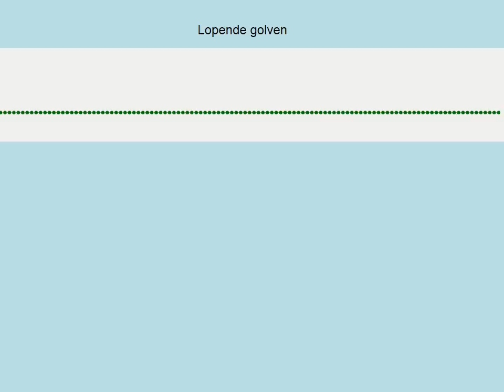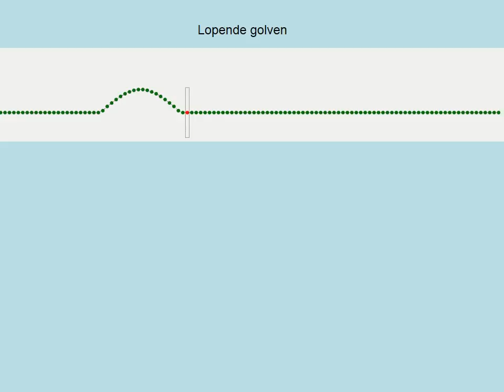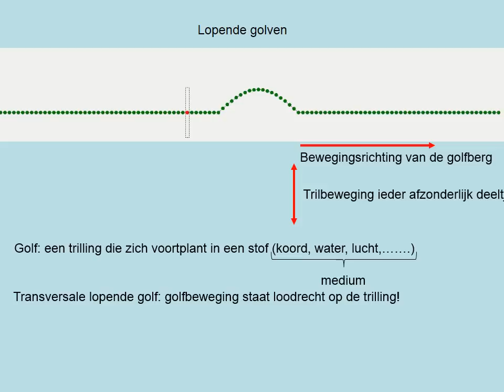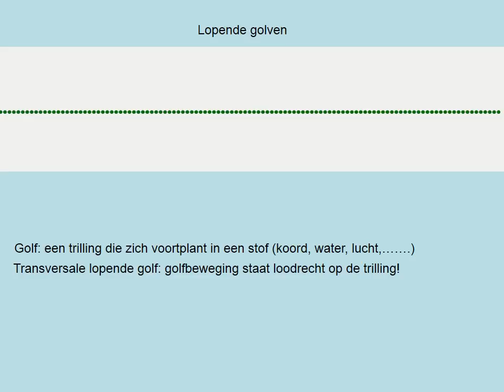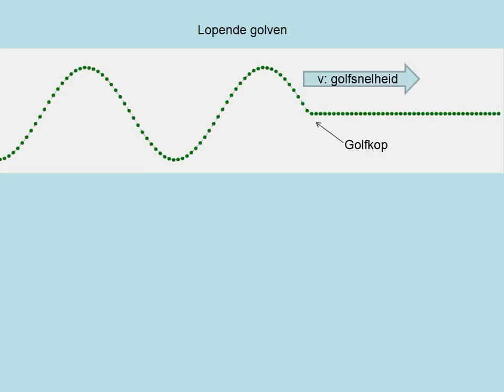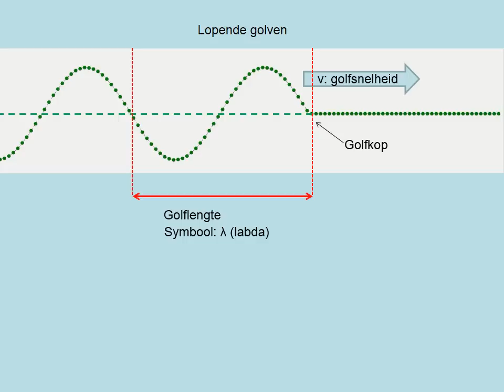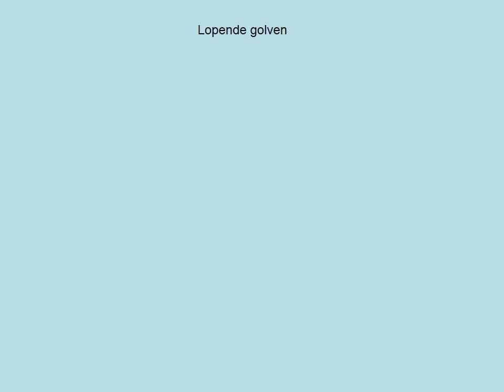Lopende golven (havo)